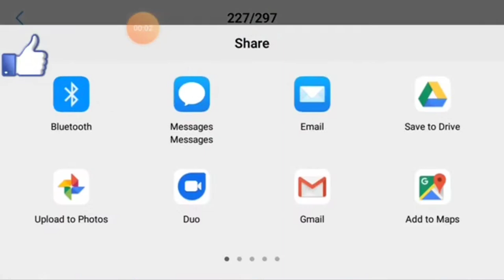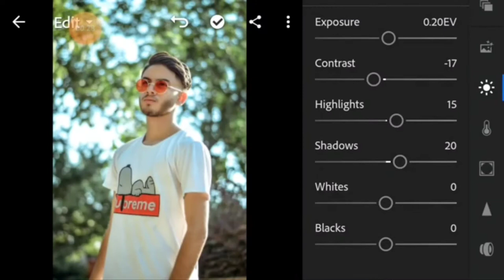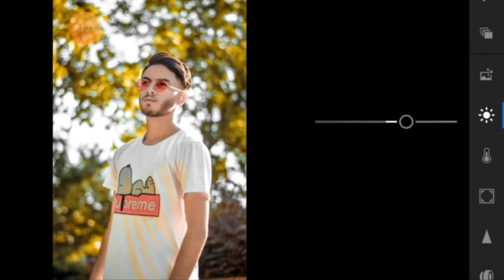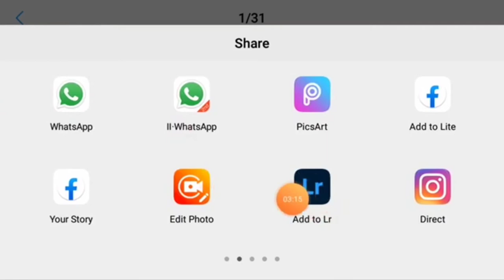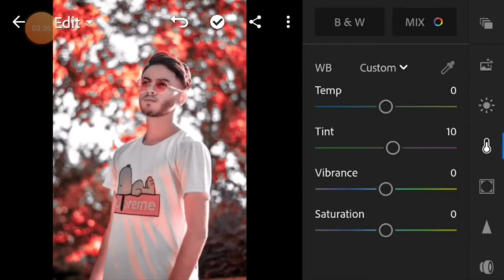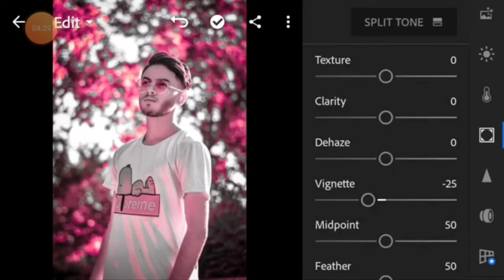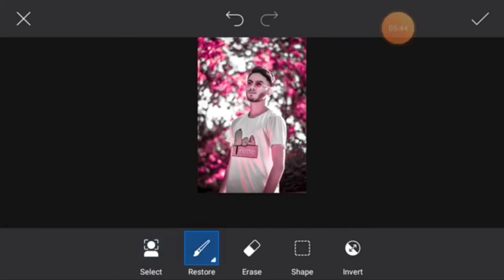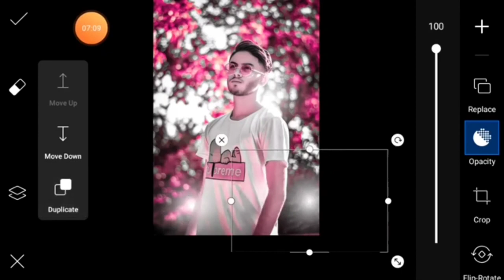PINK-TONE how to give a pink tone in lightroom mobile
These copyright notices are widely used and can be found all over: from websites and blogs, to films, music and songs🚫🚫🚫🚫🚫🚫🚫🚫🚫🚫🚫🚫🚫🚫🚫🚫🚫🚫🚫🚫

hello WhatsApp guys welcome to my channel my name is Roshan Raj and you are watching edits Army so without wasting your time subscribe my channel and also click the bell icon for my latest video

Stocks ⚠️🚫 ⚠️🚫 ⚠️🚫 ⚠️🚫 ⚠️🚫 ⚠️🚫 ⚠️🚫 ⚠️🚫 ⚠️🚫 ⚠️🚫 ⚠️🚫 ⚠️🚫 ⚠️🚫 ⚠️🚫 ⚠️🚫 ⚠️🚫 ⚠️🚫 ⚠️🚫 ⚠️🚫 ⚠️🚫 ⚠️🚫 ⚠️🚫 ⚠️🚫 ⚠️🚫 ⚠️🚫 ⚠️🚫 ⚠️🚫